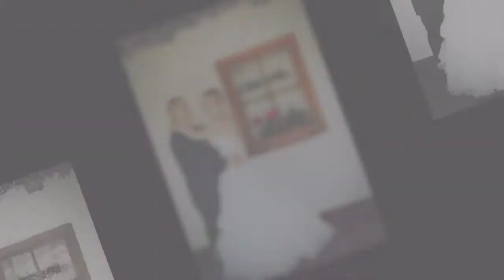Eszter & Mihály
Fotó: Both Martin
martinphoto -  your life, your wedding